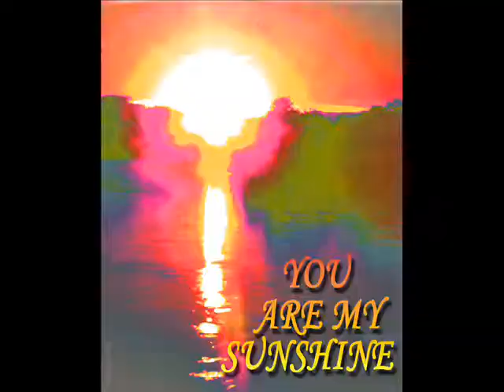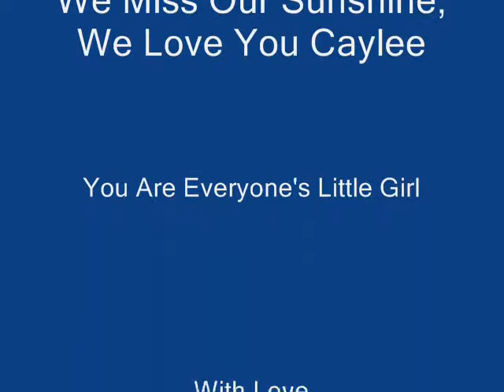Caylee We Love You Sunshine.wmv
Caylee We Love You Baby Girl You Became Everyones Child..We Will Never Ever Forget You Sunshine..Rest In Peace Our Sweet Angel..